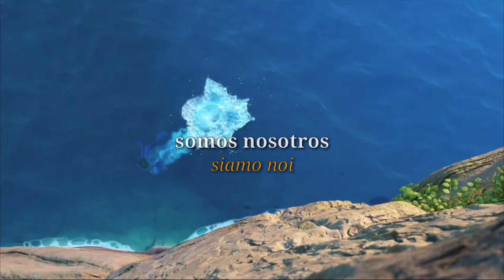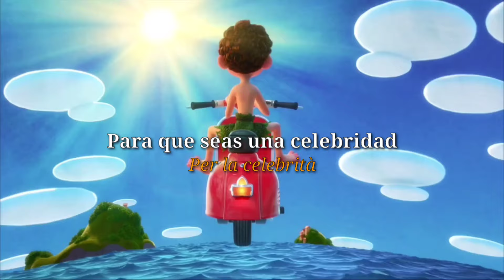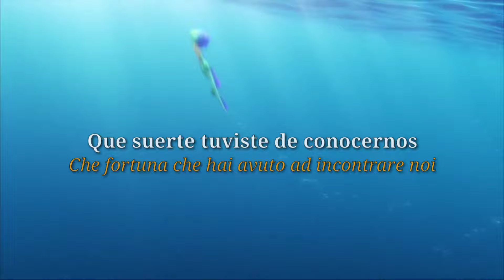Il Gatto E La Volpe - Edoardo Bennato | Luca Soundtrack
Una de las canciones que forma parte del Soundtrack de la nueva película de Disney Pixar "Luca"

Il Gatto E La Volpe de Edoardo Bennato

espero que la disfruten un montón

(luego subiré el vídeo sin el lyrics y el sub español)